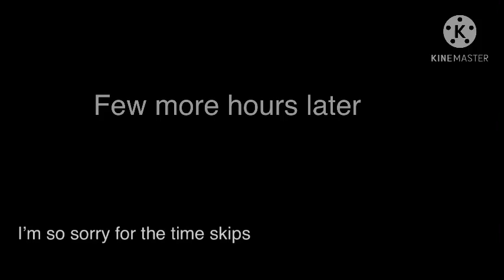William meets Bratty William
Yes I put bratty for a reason, I wanted to do something different from the Soft William aus. so yeah. hope you enjoyed!

PoPo’s jumpscare came from a fanmade fnaf game called, “Circus Baby’s Nightmare Circus”. If you want check out Fusionzgamer’s channel for the gameplay (sub to him to if you can, he makes great content)